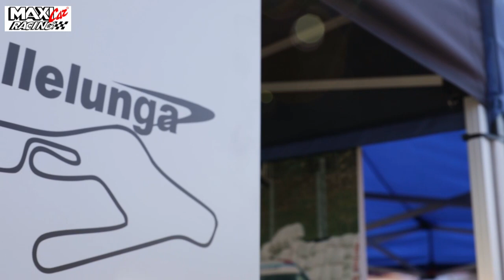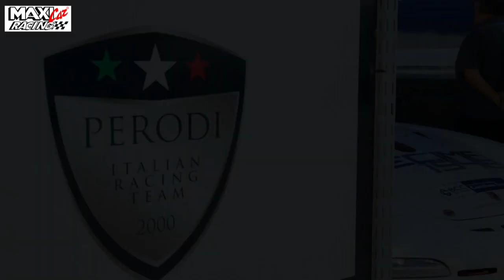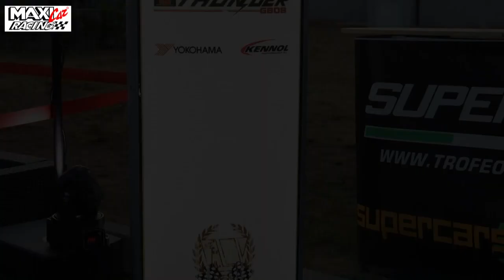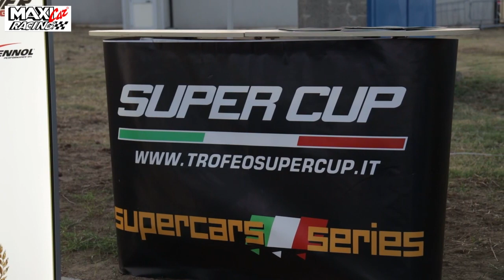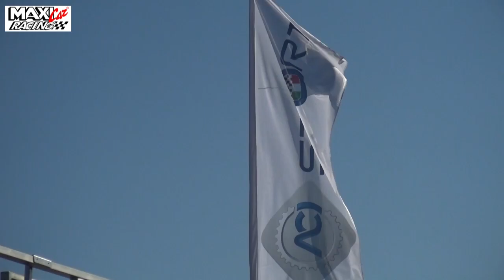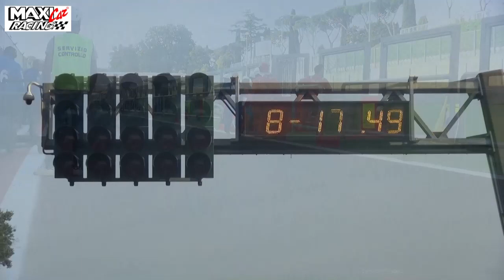SUPERCARS SERIES 2019 | HIGHLIGHTS VALLELUNGA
In questa spettacolare clip le migliori immagini del week-end di Vallelunga della Supercars Series, con interviste ai piloti, on-board e highlights delle due gare!